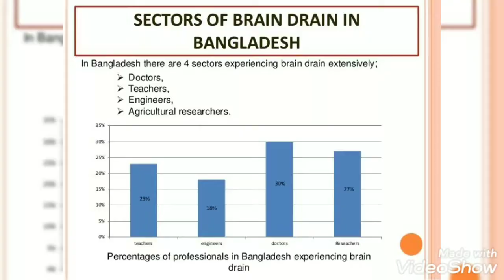Effects of Brain-Drain & dangerous future | Md A J Sagor | University of Rajshahi.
Brain drain is defined as the migration of health personnel in search of the better standard of living and quality of life, higher salaries, access to advanced technology and more stable political conditions in different places worldwide.